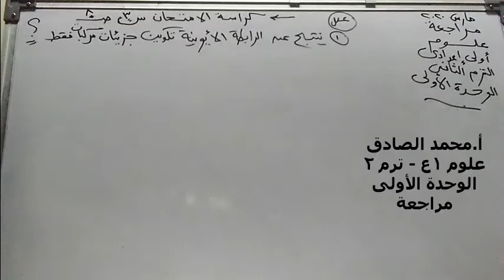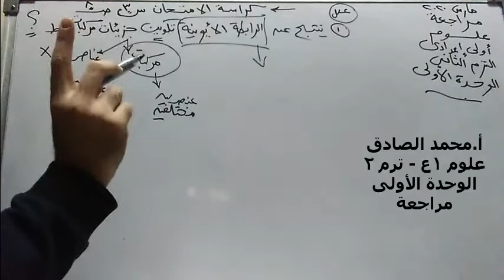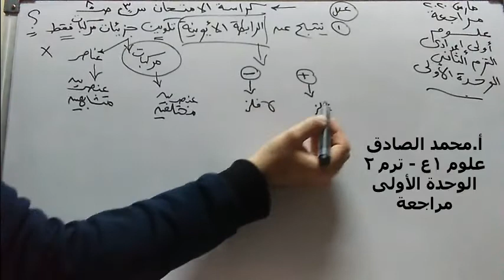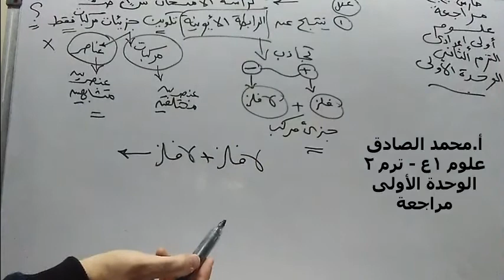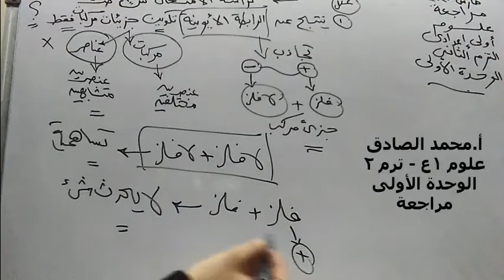نوع الجزئ الناتج من الترابط الأيونى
نوع الجزئ الناتج من الترابط الأيونى وتفسير لماذا الرابطة الأيونية ينتج عنها جزيئات مركبات فقط -  محمد الصادق